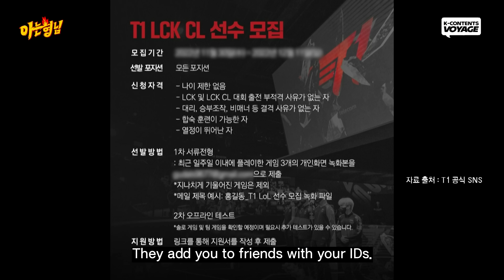[Knowing Bros] How I debuted as an E-sports gamer, overcoming parental opposition😲 (Thanks to Faker)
JTBC 240127broadcast (ep. 418)